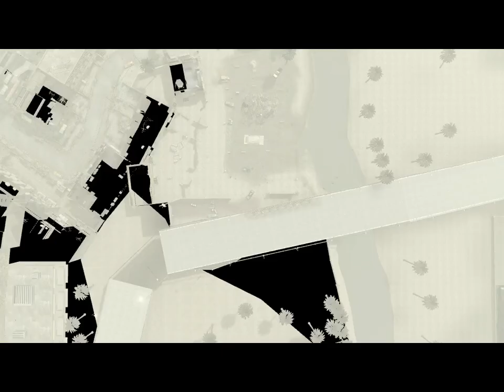Call Of Duty MW/Part 3/ Tři mise za sebou